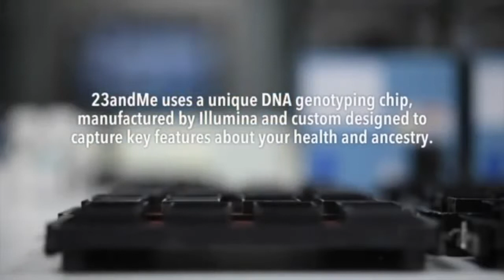My Beauty Secret vlog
REVEALED: how I keep my hair looking so good all the time

...and being conned into posting things to craigslist for people I've been doing yard work for.